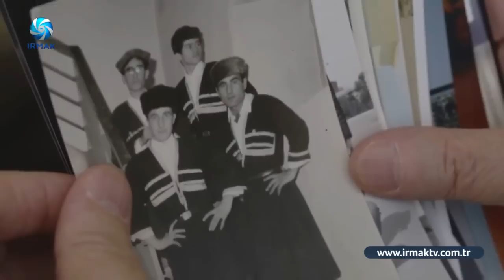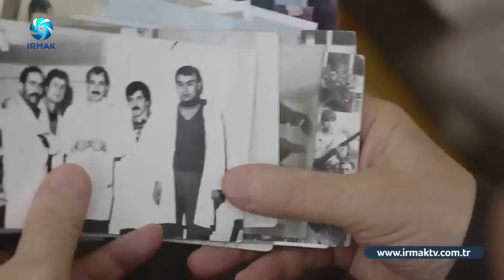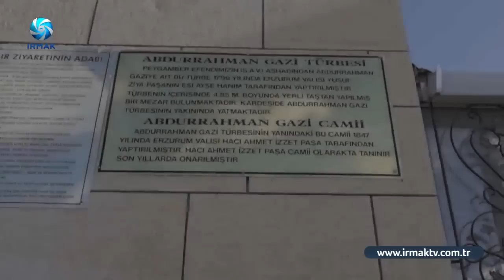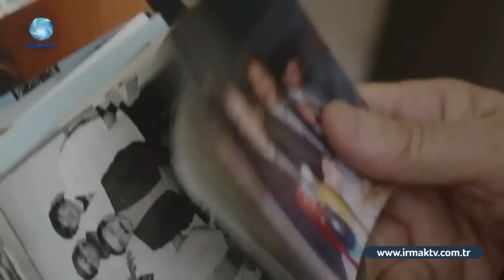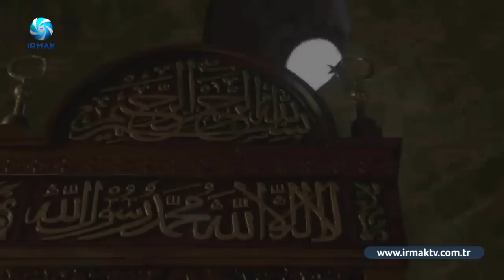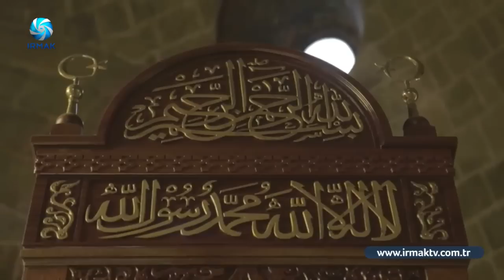Geçmişten İzler Sabri Çolak 2. Bölüm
Tahta kulübenin ışığında gözyaşı ve dualarla harcı karılan ve dünyanın dört bir tarafında hakkın rızasına talip hizmet bugünlere nasıl geldi? Zincirin ilk halkasından Hoca Efendi’nin arkadaşları o günlerde yaşananları, çileleri ve Hoca Efendi ile ilgili hatıralarını anlattığı Geçmişten İzler’de Erzurumlu kimya profesörü Sabri Çolak Hoca var. Geçmişten İzler Irmak TV’de.